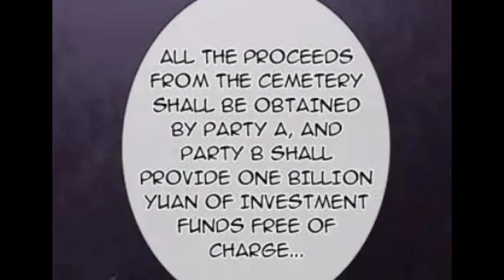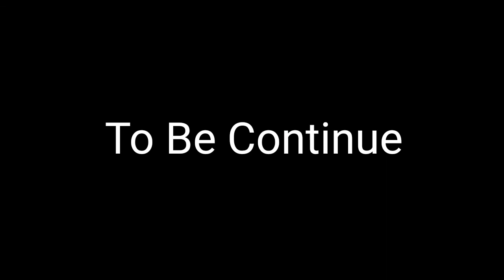My Cold Blooded CEO || Ep. 3